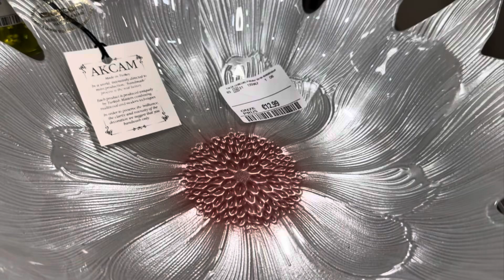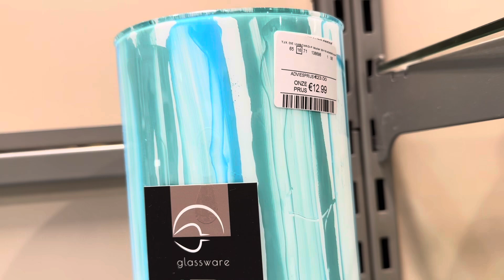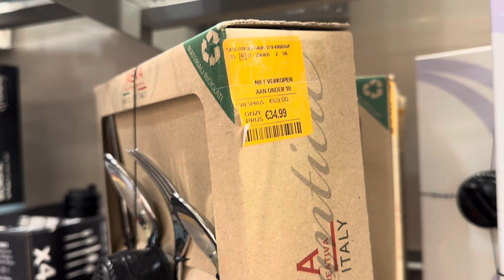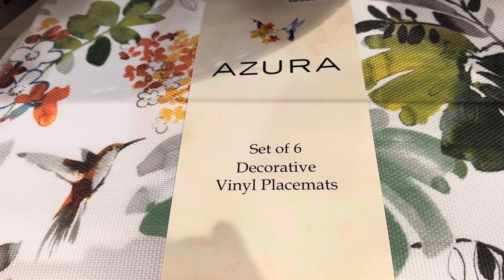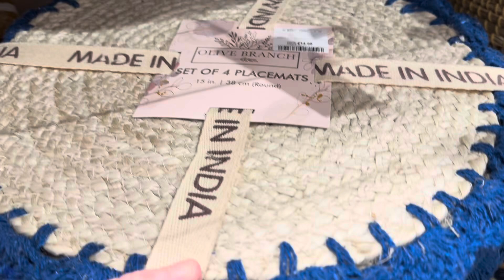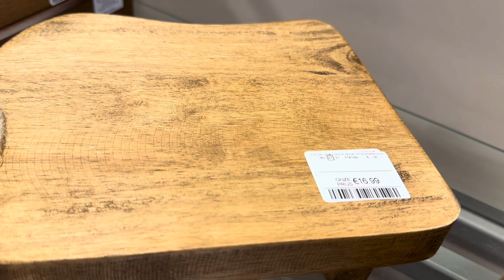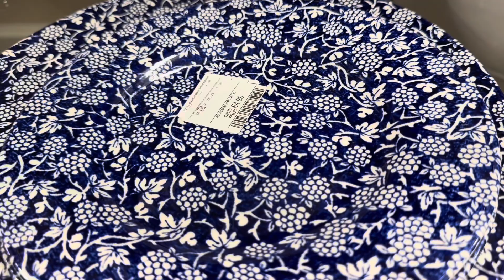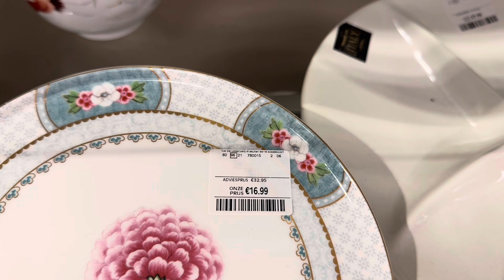TK MAXX!!!!!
Olá!

Finalmente os preços estão baixando, as promoções chegando e nós vamos ver tudo de pertinho!!!

No filme de hoje estamos noa TK Maxx, e encontrei cada item maravilhoso, eu vou aqui dividir com vocês!

Não esqueçam de dizer o que mais gostaram!!!

Aaaaaahhhhh! Não esqueçam do like, inscrição e sugestões!

Obrigada a todos pelo carinho!

Obrigada pelas orações de vocês!

Que Deus abençoe sempre a todos nós!

Amo vocês demais!

Beijos Enormes!